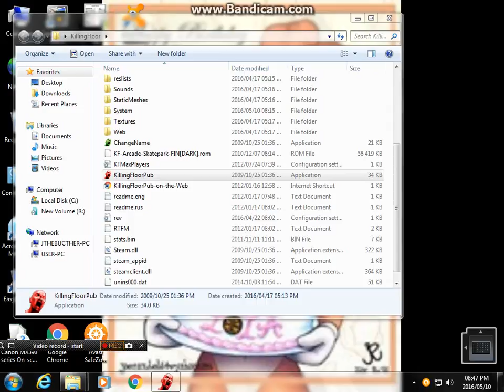If you like brain kiladas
Chaice a Tail if you liked this video!!!